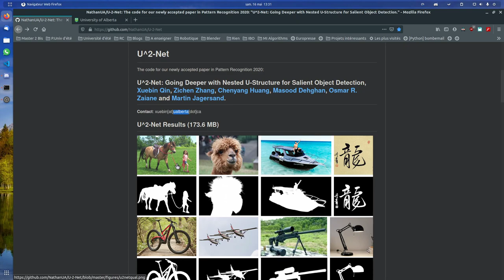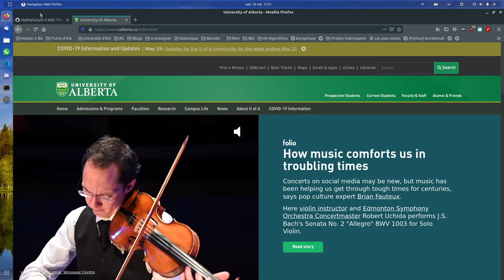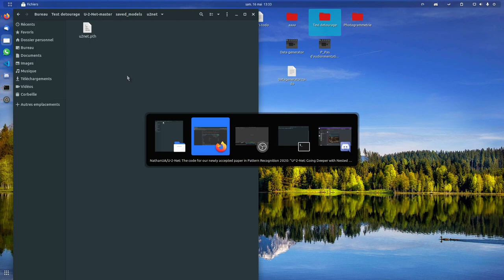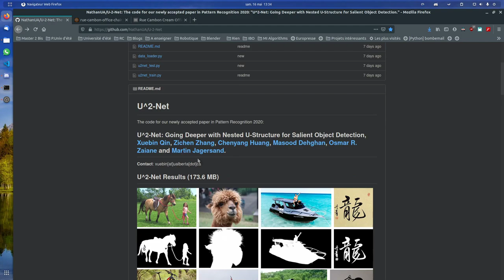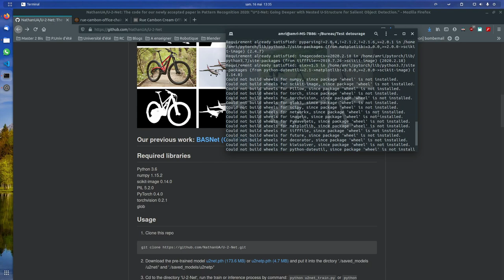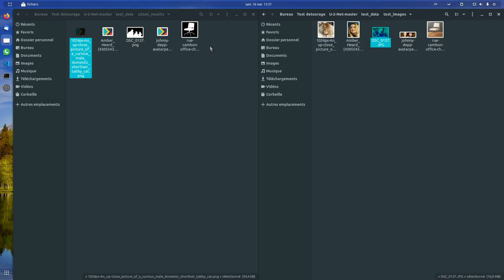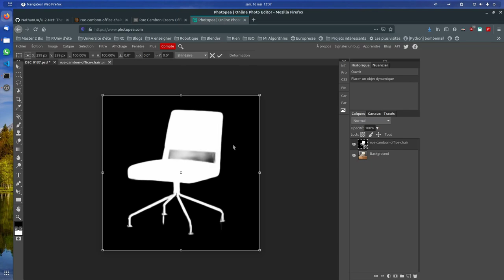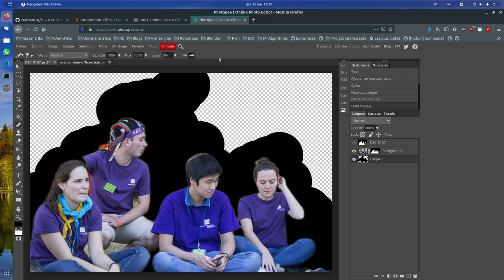Background removal with U-2-net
Demonstration of the power and how to use The latest U-2-Net.
I'm not the owner of the paper, Here is a link to their work.

Big thanks to them for making their code available.